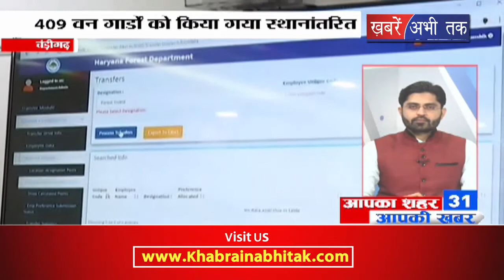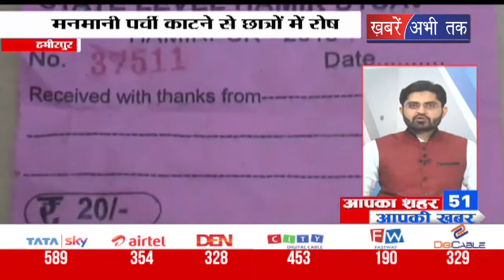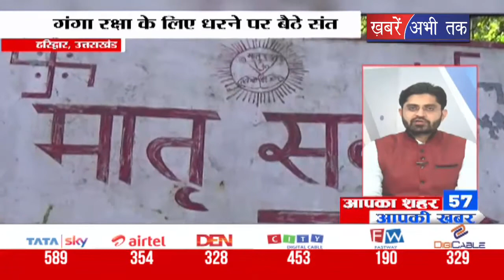आपका शहर आपकी ख़बर में देखिए 101 ख़बरें फटाफट || Khabrain Abhi Tak Live